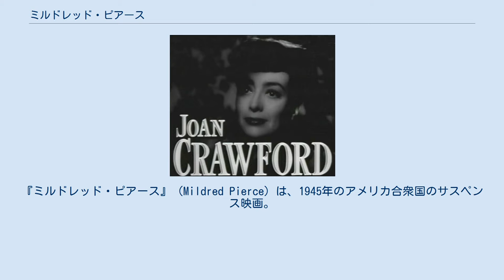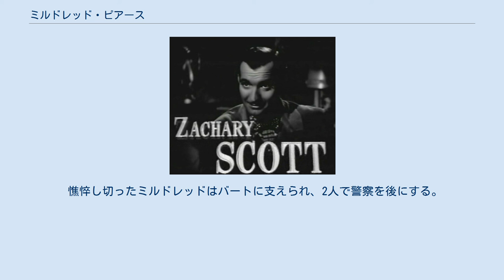ミルドレッド・ピアース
マイケル・カーティスの監督映画
『ミルドレッド・ピアース』（Mildred Pierce）は、1945年のアメリカ合衆国のサスペンス映画。
 ジェームズ・M・ケインの1941年の小説『ミルドレッド・ピアース』の映画化であり、マイケル・カーティスが監督、ジョーン・クロフォードが主演した。
クロフォードにとってはMGMからワーナー・ブラザースへ移った最初の主演作で、本作で初のアカデミー主演女優賞ノミネート・受賞を果たした。
 日本では長らく劇場未公開であったが、『深夜の銃声・偽りの結婚』や『ミルドレッド・ピアース 深夜の銃声』といったタイトルでテレビ放映されたこともある。
日本では2013年5月3日にDVD発売。
 ある夜、地元の名士モンティ・ベラゴンが射殺される。
事件の容疑者として被害者の妻ミルドレッドの元夫バート・ピアースが逮捕されるが、ミルドレッドは刑事に「バートは犯人ではない」と主張する。
凶器の拳銃がバートのものであり、アリバイがない上に犯行を否定しないバートが犯人でないと言い張る理由を問い質されたミルドレッドは事件に至るまでの経緯を語り出す。
 4年前、平凡な主婦だったミルドレッドは、不動産屋を経営していた夫バートが職を失い、しかも浮気していることからバートを家から追い出す。
2人の娘をこれまで通り、上流階級の娘のように育てたいミルドレッドは職を探すが、専業主婦だった彼女に職は見つからない。
しかし、偶然入った大衆食堂が人手不足と知ると、その場で自分を売り込み、ウェイトレスとして働くことになる。
すぐに優秀なウェイトレスになったミルドレッドだったが、そんな仕事をしている母親を長女ヴィーダは恥ずかしいとなじる。
ヴィーダを叱りつけたミルドレッドだったが、これをきっかけに自分でレストランを経営したいと思うようになる。
 夫バートのかつてのビジネスパートナーだった友人ウォーリーの紹介で、金に困っている富豪モンティ・ベラゴンが所有する物件を手に入れたミルドレッドは、自分の店の開店準備を進める。
そんなミルドレッドに惹かれたモンティは彼女に積極的にアプローチし、2人は深い仲となる。
ところが2人で過ごした後に家に戻ったミルドレッドは次女ケイが急病で倒れたことを知る。
慌てて駆けつけるが、ケイはあっけなく息を引き取る。
 ミルドレッドの店は、ビジネスパートナーとなったウォーリーとウェイトレス時代に親友となったベテランウェイトレス、アイダ・コーウィンの働きもあり、開店初日から盛況となる。
その後も店の経営は順調に進み、3年で5店舗を抱えるレストランチェーンとなる。
 一方、ヴィーダは母親の恋人モンティとともに過ごすことが多くなり、彼の贅沢な生活に触れる中で、額に汗して働く母親を一段と見下すようになる。
ところが、モンティは実質的に破産しており、彼の贅沢な生活はミルドレッドによって支えられていたのだ。
その状況にミルドレッドは、ヴィーダをこれ以上堕落させたくないと、モンティに別れを告げる。
 ところがヴィーダの奔放な生活は変わらない。
金持ちの息子と関係を持ち、嘘の妊娠で示談金をせしめたことを知ったミルドレッドは激しい衝撃を受ける。
しかも、ヴィーダは母親を含め、今までの自分の生活の全てと縁を切るためには金が必要だったのだと言う。
ミルドレッドは激怒し、ヴィーダを家から追い出す。
 しばらくして、音信不通のヴィーダがウォーリーの経営する酒場で歌手として働いていることを知ったミルドレッドは、ヴィーダを取り戻すために、ヴィーダが望む「モンティのような生活」を手に入れようと、モンティと結婚し、彼の屋敷を手に入れる。
しかし、この結婚は愛のない契約に過ぎず、モンティは結婚の「対価」としてミルドレッドの会社の共同経営者となる。
 希望通りにヴィーダを取り戻したミルドレッドはこれまで以上にヴィーダに贅沢な生活をさせる。
しかし、これにより会社の経営は著しく悪化、しかもモンティが会社の株を売っていると知ったミルドレッドは、意を決し、かつてバートが残していった拳銃を手にモンティの下に向かう。
しかし、そこでミルドレッドが目にしたのはモンティがヴィーダと抱き合い、愛を交わしている姿だった。
ショックを受けるミルドレッドに...